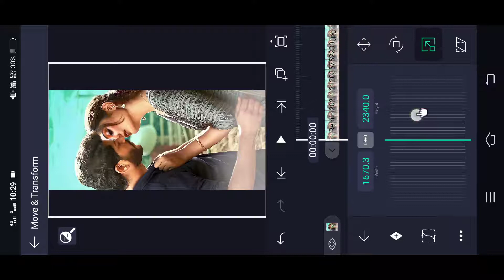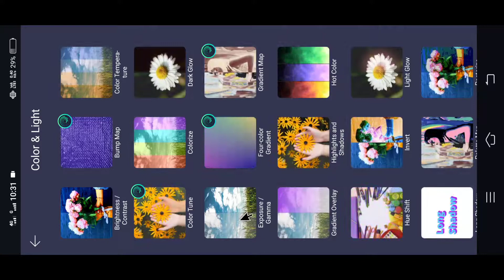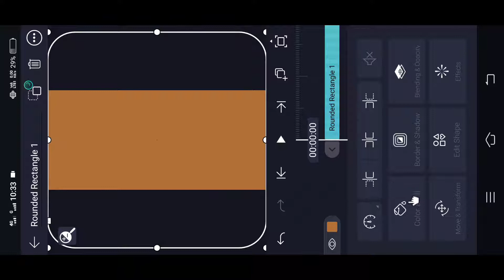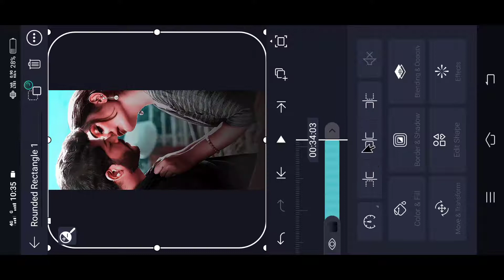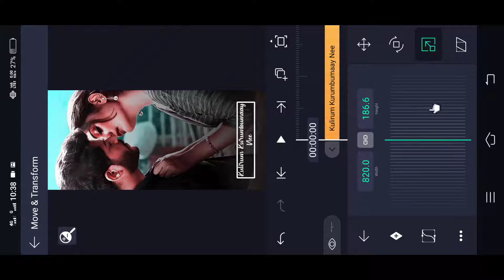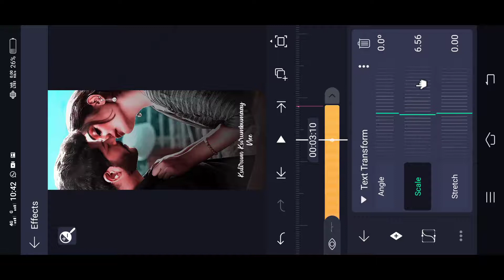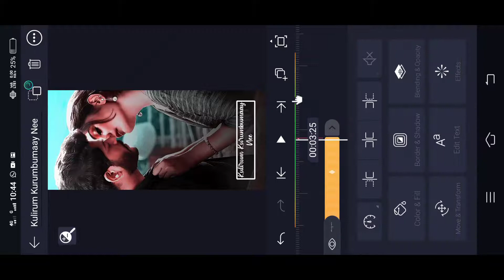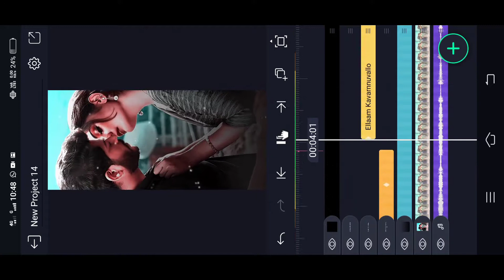4K+ Full Screen color Grading Lyrics animation effect in alight motion Malayalam / whatsapp status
4K+ Full Screen color Grading Lyrics animation effect in alight motion Malayalam / whatsapp status

font Link 👇

(Alightmotion) LINK :-

Please contact.